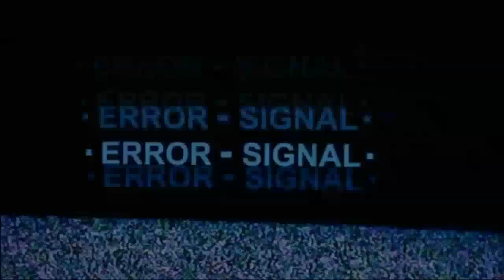Fullmetal Alchemist Brotherhood Episode 12 REACTION